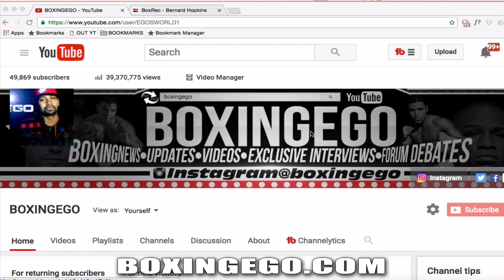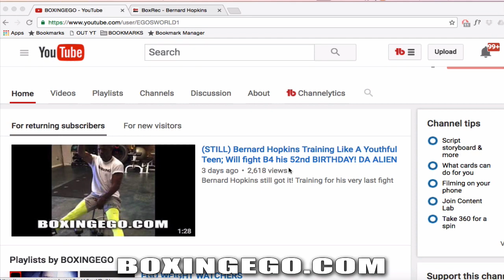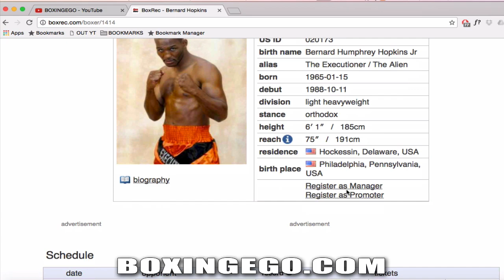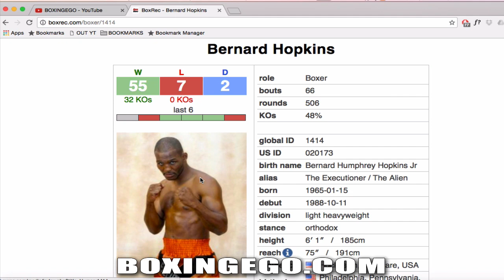DA ALIEN!! Bernard Hopkins vs. Joe Smith Jr Replace Salido-Muira DEC 17th FORUM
The Legendary Alien Bernard Hopkins tries to defy FATHER TIME again to face the young strong Joe Smith Jr Dec 17th at the Forum in Inglewood/HBO Boxing. Smith is off of an impressive upset win over Andrzej Fonfara via 1st Round Knockout.